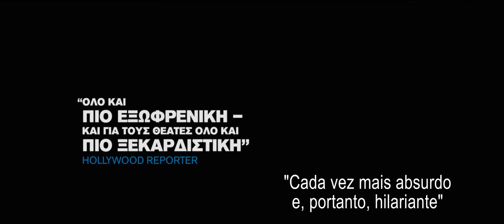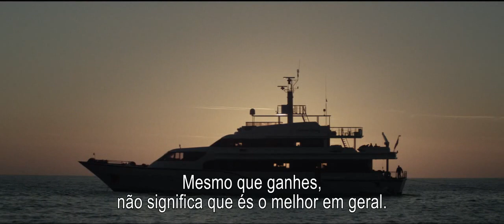Chevalier - (Trailer legendado em português PT)